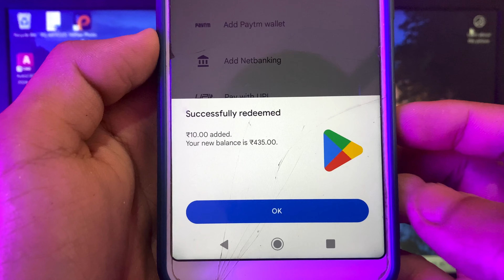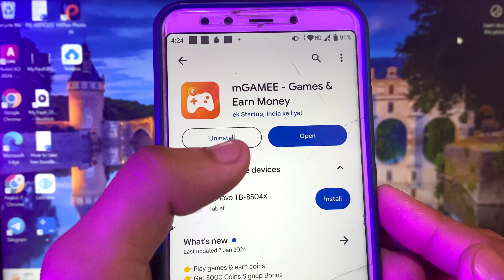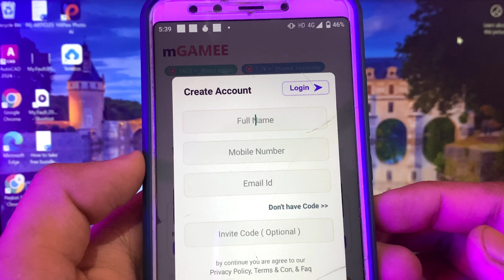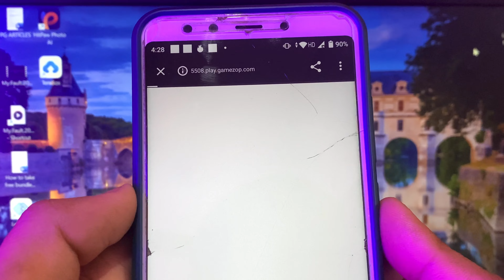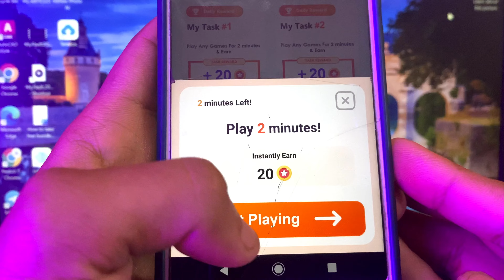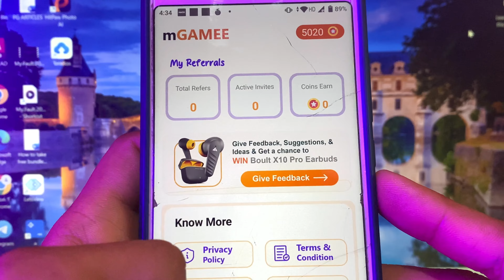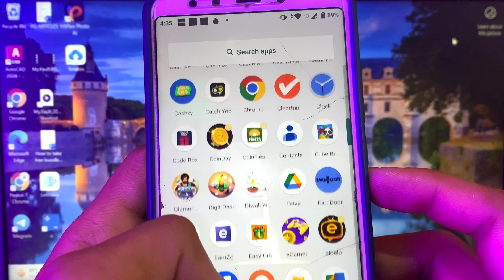(🤩New Tricks ) 10 ka Redeem Code Kaise Le | Free Redeem Code | Free Redeem Code App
Refer Code - PLAY6453

About this video- Dosto Aaj KI Is Video Me Maine Aapko Ye Bataya Hai Ki Redeem Cose kaise le sakte hai Ummeed Hai Aapko Ye Video Bahut Hi Jyada Pasand Aayega Thank You So Much.

1.Garena Free Fire Indonesia Live
2.Garena Free Fire Brazil Live
3.Garena Free Fire Brasil Live
4.Garena Free Fire India Live
5.Garena Free Fire Singapore Live
6.Garena Free Fire Thailand Live

Queries Solved:
P_G Gaming,
Free Redeem Code 2024,
10 Ka Redeem Code Kaise Le,
Best App for Redeem Code,
Earn Redeem Code,
FF Reward Code 2024 Today,
FF Skin Tool App 2024,
Free Fire New Redeem Code 2024,
Free Me Redeem Code Kaise Paye,

Ignoring Tags
Earn Rs.250 Free Redeem Code,
Redeem Code,
Free Fire Free Redeem Code App,
Redeem Code App Free,
1000 Redeem Code Everyday website Link,
2000 Redeem Code,
P_G Gaming,
Best Redeem Code App,
Earning App,

Additional Quaries :
1) Free redeem code
2) Free redeem code app
3) play store gift card
4) google play gift card
5) google play redeem code
6) free fire free redeem code
7) how to get free redeem code
8) free redeem code website
9) free redeem code today
10) free redeem code apps

redeem code
sumo gaming
total gaming

Additional Quaries :
1) Free redeem code
2) Free redeem code app
3) play store gift card
4) google play gift card
5) google play redeem code
6) free fire free redeem code
7) how to get free redeem code
8) free redeem code website
9) free redeem code today
10) free redeem code apps
11) Free weekly membership in free fire
12) free monthly membership in free fire

redeem code
sumo gaming
total gaming